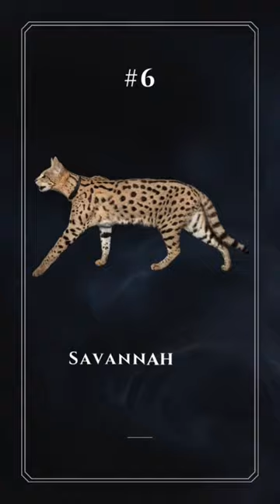10 Most Expensive Pets in the World in 2023